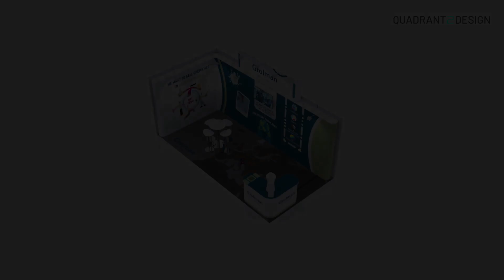Grolman Ltd 3D Render | Quadrant2Design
Brilliant, green and blue 6x3m corner exhibition stand for Grolman Ltd. Featuring, LED screen, fret cut backlit features, high level branding, branded counter and a Quadrant2Design photo floor.

Find out more on our website and get a free proposal animation like this one plus images free of charge and with no obligation.